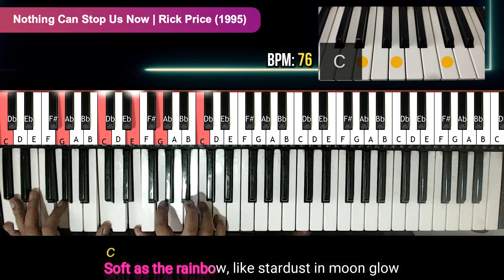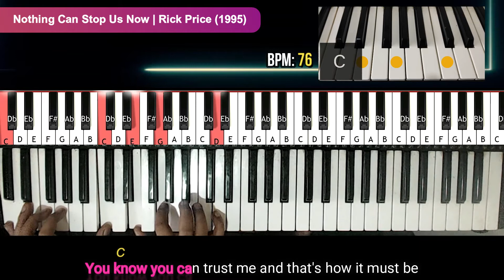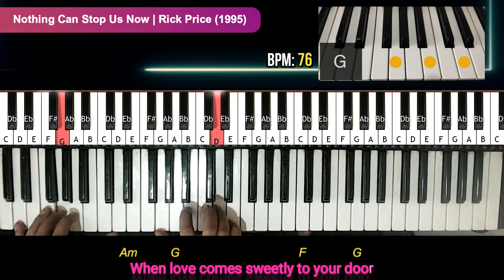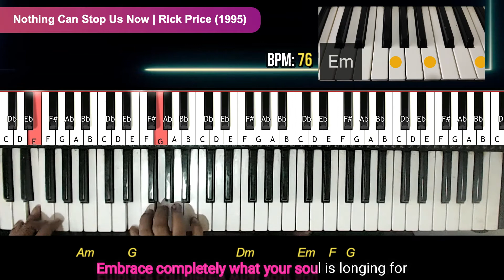Nothing Can Stop Us Now | Rick Price | How to Play Piano/Keyboards with Lyrics and Chords Tutorial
Artist: Rick Price
Album: Tamborine Mountain
Released:  1995
Written by Rick Price